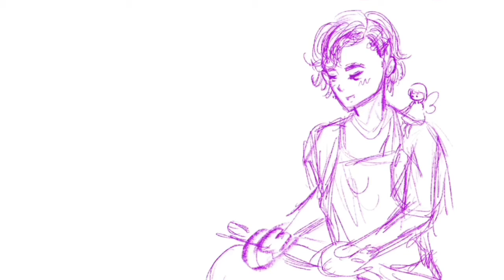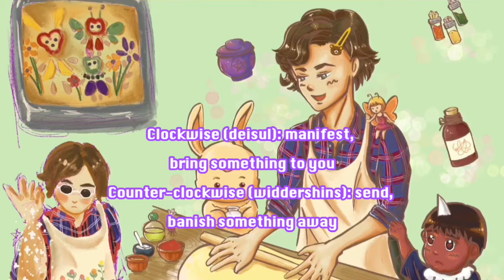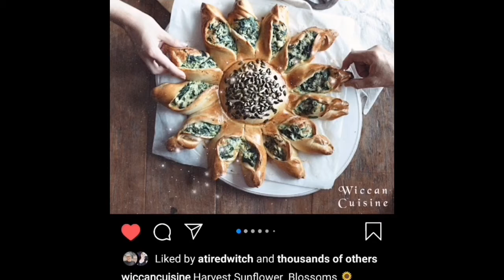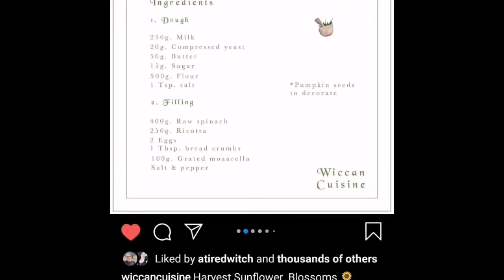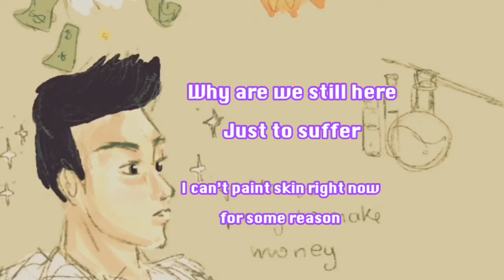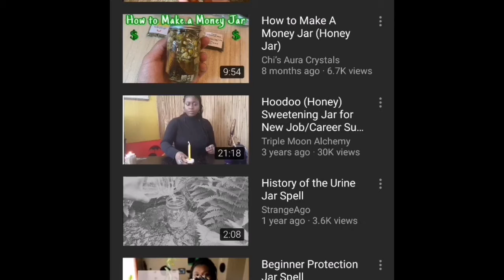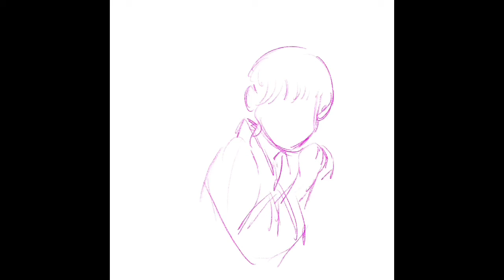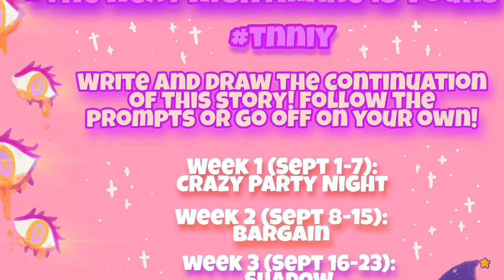Drawing Self-Care Witchcraft as Male Witches Part 2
Hi everyone, thanks so much for waiting for this video! It unexpectedly took two weeks since I was helping to take care of a friend and my own personal matters :D I hope you like this video since you guys liked the last self-care witches one! There’s a lot more real video footage (including Akira!), not just drawing so I hope you guys enjoy it!

This week I talk about kitchen witchcraft and essential oils! Do you guys have any favorite recipes or oils you like to make/ use? Drop them in the comments below :)

~Pumpkin

wiccancuisine (Instagram)

Here is another money spell by the same creator, but I couldn’t find the original one I talked about :( hope you guys can use this one too ^^ I have not tried it yet but let me know if you guys do!

Music

Peaceful Mind by Astron